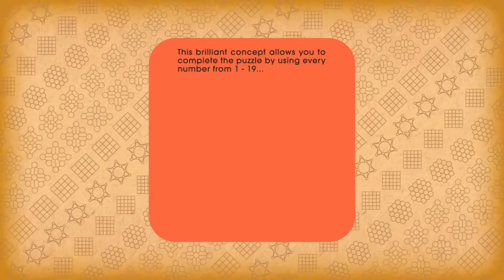Number Challenge #06 All in 38